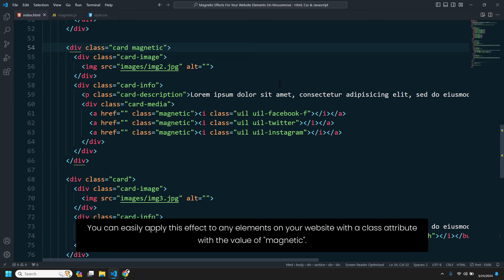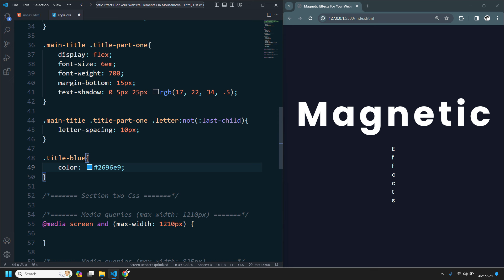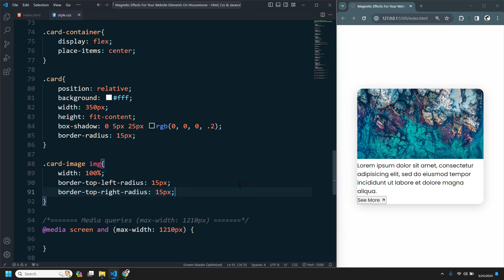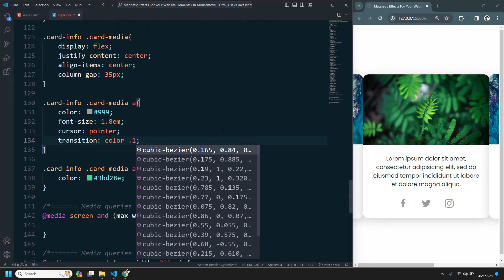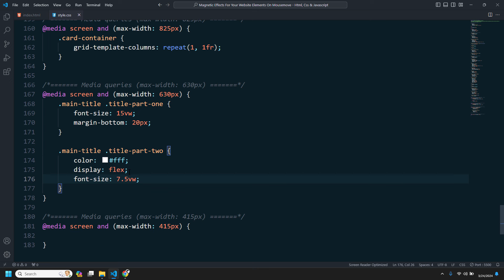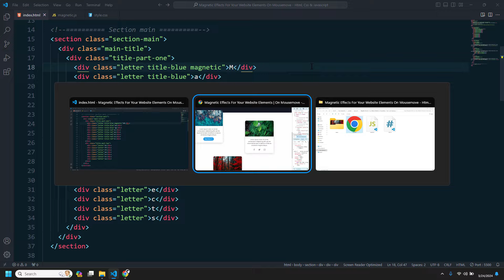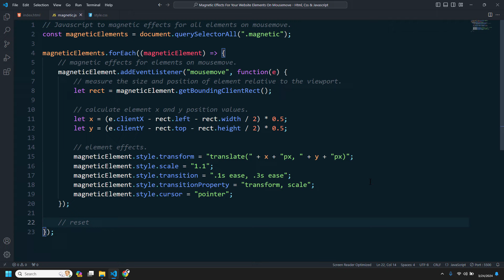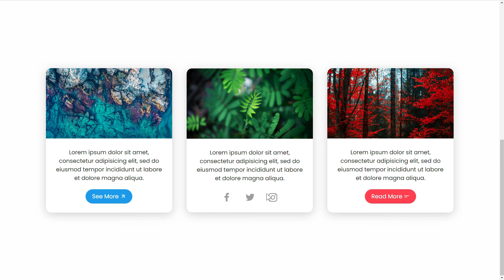Magnetic Effects For Your Website Elements | On Mousemove - Html, CSS & Javascript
How To Add  Magnetic Effects For Your Website Elements | On Mousemove - HTML, CSS & Javascript | Cool Effect For Responsive Website

In this tutorial video, you'll learn how to create magnetic effects for your website elements within just a few easy steps using HTML, CSS, and Javascript. Just include the magnetic effect Javascript code and add a "magnetic" class attribute to your HTML elements. This will bring them to life and make your website more interactive and engaging than before. You can apply this effect to buttons, icons, images, cards, links, texts, and many other elements. Apply the effect, and enjoy the results! Hope you'll enjoy this amazing project and learn something more

📚 Chapters
0:00 - Project Demo
1:54 - File Setup
2:08 - Section Main (Html, Css)
9:32 - Section Two (Html, Css)
21:07 - Media Queries (Css)
27:14 - Magnetic Effect (Html, Javascript)

Hire Me 🔖
∎ Hire me to Convert your Figma, PSD, and XD Design to an HTML